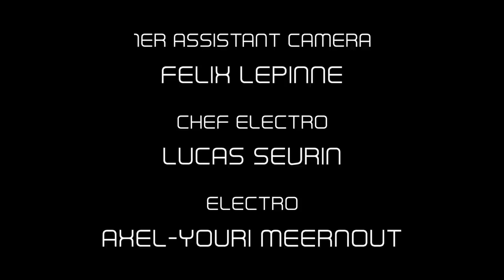SUPER ( PROJET FAMILY - OPUS 1) / Maud Bettina-Marie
On vous présente avec fierté le premier opus de SUPER.
En l'écrivant, on s'est rendus compte que SUPER pouvait aller beaucoup plus loin...Vous comprendrez en le regardant. On espère donc qu'il aura un très bel avenir !

Encore merci mille fois à toute l'équipe !

Ce court métrage est réalisé avec le soutien du CNC Talent, de la Région Grand-Est et du Conseil Départemental des Vosges. Il a été fait en collaboration avec le Bureau de l'accueil des tournages de la Région Grand-Est. Merci à eux.

Merci à tous nos Kiss Kiss Bankers (dont les noms sont au générique)

Ecrit par : Maud Bettina-Marie et Jean-Baptiste Delannoy
Réalisé par : Jean-Baptiste Delannoy
Produit par : Keyvan Khojandi - Khojandi Productions
Musique originale : Keyvan Khojandi

Avec :
Maud Bettina-Marie :  Mina
Florence Monge : Jeanne
Slimane-Baptiste Berhoun : Axel
Julie Gallibert : Louise
Keyvan Khojandi : L'homme mystérieux

Directeur de la Photographie : Romain Ferrand

1er assistant caméra : Félix Lepinne
Chef Electro : Lucas Sevrin
Electro : Axel-Youri Meernout

1er assistant réalisation : Renaud Vaudeville
Scripte : Elma Timoteo
Ingénieur du Son : Olivier Claude

Regisseur général : Nicolas Jacob
Chef décorateur : Mathieu Buffler
1er assistant décoration : Jeremy Badonnel
Make up et coiffure : Jordane Kieffer

Montage Image : Mathieu Jamet
Etalonnage : Xavier Dockx
Graphiste : Chloe Pouzet
Montage Son : Robin Bouet
Sound design : Keyvan Khojandi et Emilien Beranux
Mixage : Emilien Bernaux - Lafayette Street Studio

Vfx : Studio Canasucre Productions

Directrice studio : Hélèna SERRA-SABISIK
Superviseur des effets visuels / Compositeur numérique : Maxime SABISIK
Chef Infographiste 3D : Gabriel TOMCZAK
Infographiste 3D : Théo COEUGNIET
Animateur : Thibault BECERRA

Merci à :
Fabien Pisano, Directeur Europe du sud, Sony Professional Europe et Yvan Leverge ainsi que toute l'équipe de Video Plus France pour leur précieux soutien

Merci encore à :
Julien Neutres et Cécile Delacoudre du Cnc Talent.
Murielle Famy, Johann Gretke et Leo Pignaud de la Région Grand- Est.
La marie de Saint-Dié-des-Vosges, la commune de Ban-de-Laveline et Julie pour son accueil et da disponibilité.

Aucune gerbille n'a été maltraitée durant ce tournage (elle a même été adoptée par un membre de l'équipe ! )

Toute insulte ou méchanceté gratuite à mon égard ou à l'égard d'un.e abonné.e sera supprimée